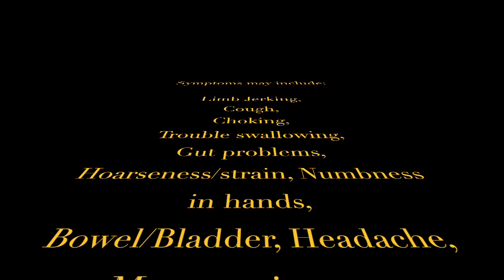Myelomalacia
This video is about Myelomalacia and my story of how I got it.